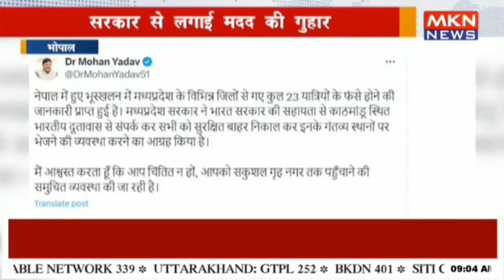नेपाल में आई बाढ़ में फंसे MP के 23 लोग